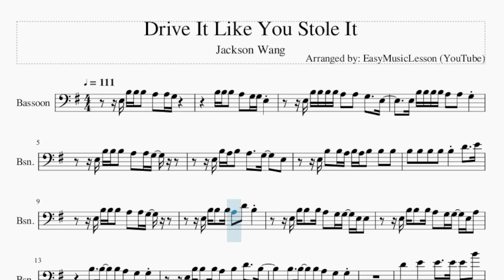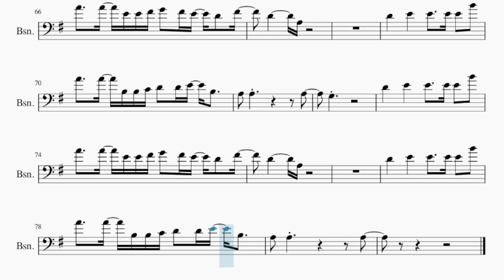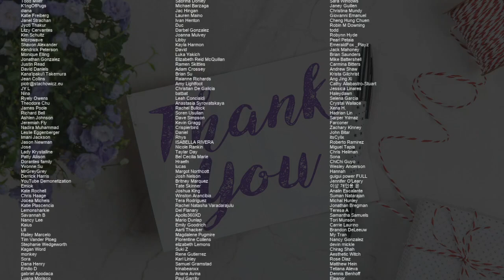Bassoon Sheet Music: How to play Drive It Like You Stole It by Jackson Wang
Comment and let us know how the videos have helped you. It keeps us going! :)Here is a sheet music/tab video on the song Drive It Like You Stole It by Jackson Wang on the bassoon. A bassoon sheet music arrangement which is transposed to notes that are easily played by bassoon, for the song Drive It Like You Stole It by Jackson Wang.

EasyMusicLesson2 teaches you to play the your favorite instrument, through well-arranged sheet music so that you too can learn how to play Drive It Like You Stole It by Jackson Wang on the bassoon as fast as you can. A bassoon sheet music with backing tracks to help your play the song better.

Chords of Bassoon arrangement:
E Min   E Min   E Min   C Maj   C Maj   C Maj   A Min   A Min
B Min   C Maj   C Maj   E Min   E Min   E Min   C Maj   C Maj
C Maj   A Min   A Min   B Min   C Maj   C Maj   E Min   E Min
E Min   C Maj   C Maj   C Maj   A Min   A Min   B Min   C Maj
C Maj   E Min   E Min   E Min   C Maj   C Maj   C Maj   A Min
A Min   B Min   C Maj   C Maj   E Min   E Min   E Min   C Maj
C Maj   C Maj   A Min   A Min   B Min   C Maj   C Maj   E Min
E Min   E Min   C Maj   C Maj   C Maj   A Min   A Min   B Min
C Maj   C Maj   E Min   E Min   E Min   C Maj   C Maj   C Maj
A Min   A Min   B Min   C Maj   C Maj   E Min   E Min   E Min
C Maj   C Maj   C Maj   A Min   A Min   B Min   C Maj   C Maj
C Maj   A Min   A Min

Melody notes of Bassoon:
E3 B3 B3 B3 A3 A3 G3
B3 B3 B3 A3 G3 G3 E3
E3 B3 B3 B3 B3 A3 A3 G3   E3
E3 B3 B3 B3 B3 A3 A3 G3
E3 B3 A3 B3 A3   G3   E3
E3 B3 B3 A3 B3 A3 B3 B3 B3
B3 B3 B3 B3 B3 D4   E4
E3 B3 B3 B3 A3 D4 B3
E3 B3 B3 B3 A3 G3 G3 E3 E3
E3 B3 B3 B3 A3 G3 G3 E3 A3
B3 B3 B3 A3 G3 G3
E3 B3 B3 B3 A3 B3 D4   B3
D4   E4   E4   E4 E4 B4
A4   A4 E4 E4 F#4 G4 F#4 E4 D4 F#4
D4     A3
A4   A4 B3 B3 C4 D4 D4 E4 B3
G3
D3 B3 B3 B3 A3 G3 A3 E3
E3 B3 B3 B3 A3 G3 A3
E3 B3 B3 B3 A3 A3 G3   E3
B3 A3 B3 A3 B3 A3 B3 B3 B3
E3 E3 B3 B3 B3 A3 G3 G3 E3 A3
E3 E4 D4 E4 B3 A3 A3
B3 B3 B3 A3 B3 D4   B3
G3 G4 F#4 F#4 E4 D4 E4
D4     A3
G3
D4     A3
G3
E4 E4 E4 E4   A3
E3     A3
E3     C4
B3     C4
B3     C4
B3     C4
B3 B3